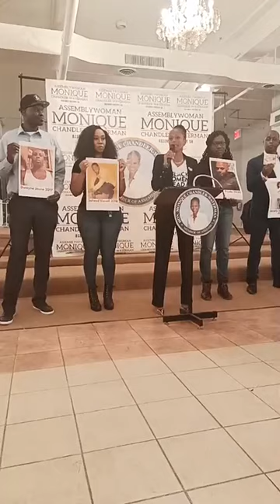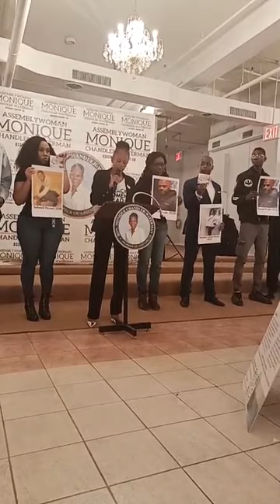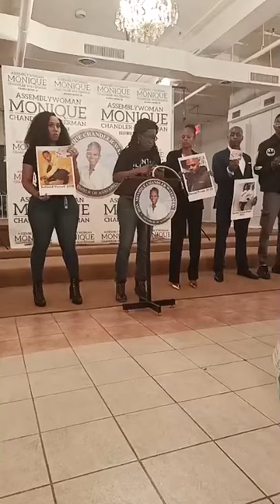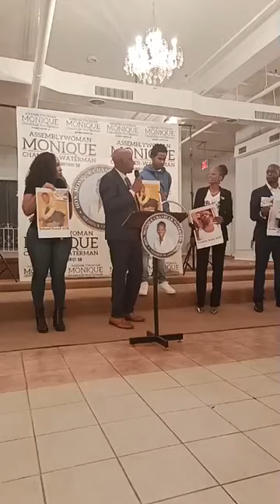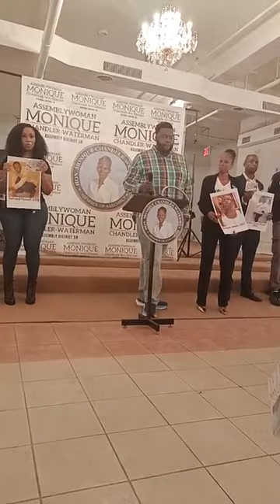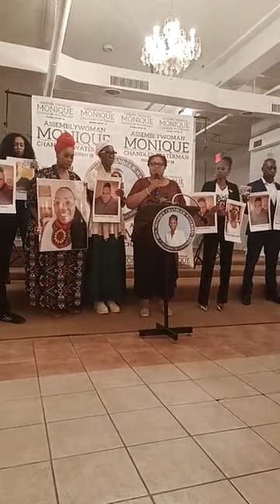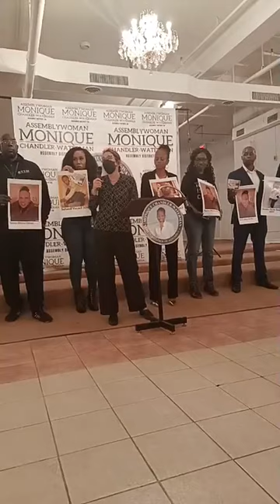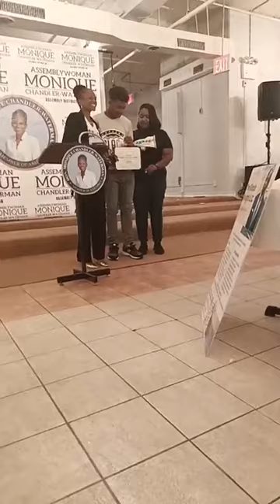The danielsday danielday Community Event inside St Anthony Baptist Church 425 Utica Av 9/23/23